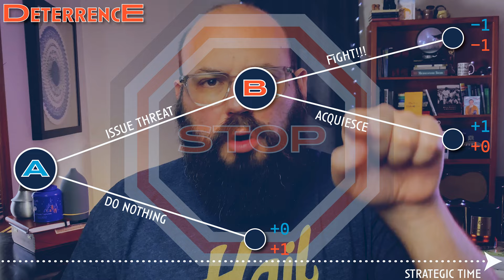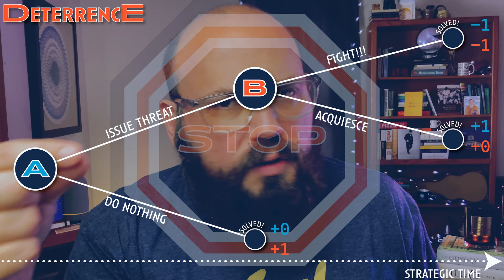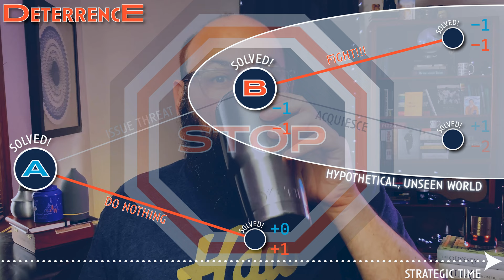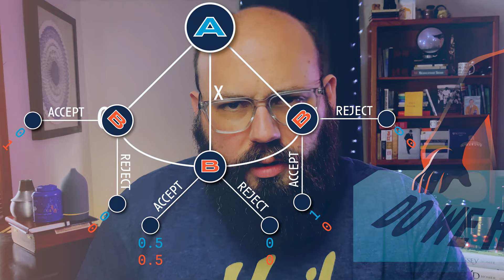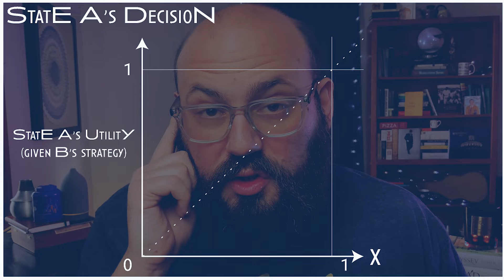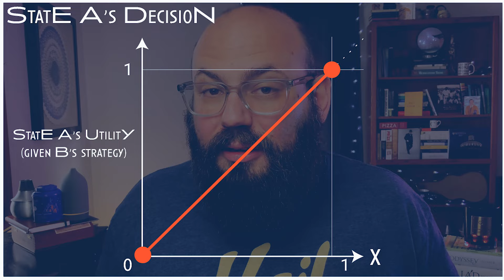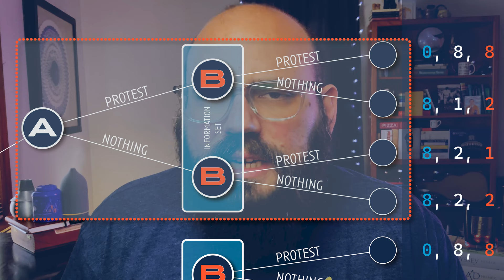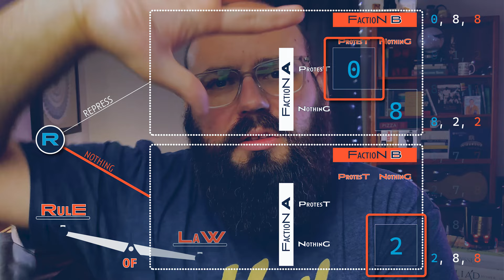Strategic International Relations | Spring 2021 | Lecture 11 | Credible Commitment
This video is Lecture 11 for PS 398 [Strategic International Relations] at the University of Illinois at Urbana-Champaign, and it introduces the notion of subgame perfect equilibrium.

TIMESTAMPS
0:00:00 hey everybody
0:01:09 I dreamed a dream
0:04:45 what should have been the opening
0:10:30 roadmap for the lecture

THE A BLOCK | deterrence
0:12:58 swoosh
0:13:15 revisiting the model
0:14:26 pure-strategy Nash equilibria in a strategic-form representation
0:17:07 do these equilibria make sense in the tree?
0:21:38 backward induction
0:26:28 how to microfound successful deterrence?

THE B BLOCK | ultimatum
0:34:18 swoosh
0:35:12 revisiting the model
0:36:05 thinking about B's decision nodes. i'd like to thank the academy...
0:44:06 State B's strategy is a FUNCTION
0:49:18 studying State A when State B rejects when indifferent
0:54:00 studying State A when State B accepts when indifferent
0:56:02 how to counteract the first-mover advantage?

THE C BLOCK | rule of law
1:00:52 swoosh
1:01:08 revisiting the model
1:02:08 the idea of a subgame
1:04:36 studying the first small subgame
1:07:38 studying the second small subgame
1:09:05 studying the ruler's decision (the big subgame!)

WRAPPING UP
1:15:04 swoosh
1:16:41 a provocative thought